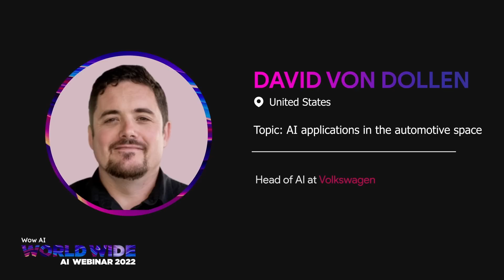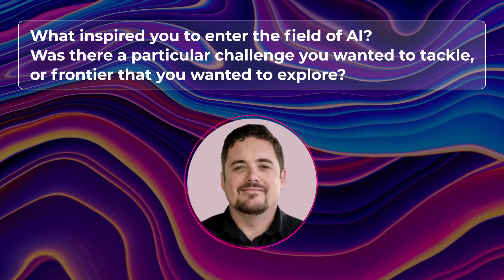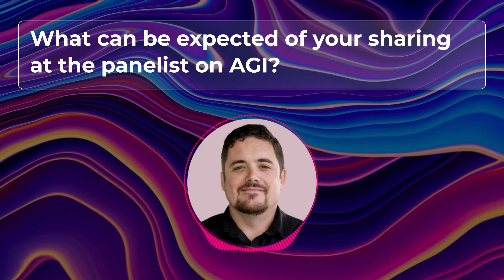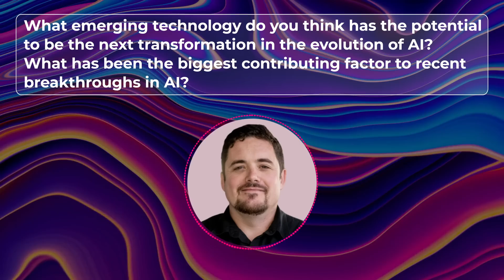Volkswagen's Head of AI talks about Autonomous driving space & AI Sentience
Welcome to another episode of Worldwide AI Webinar 2022 Pre-event Speaker Interview Series!

David von Dollen, Head of AI at Volkswagen, in this brief interview, will share how he got into AI and what he thinks about the likelihood of AGI.

If you're interested to hear more, join our Worldwide AI Webinar that is taking place at the end of September. You'll have access to brilliant presentations and a special panel delivered by top AI experts in the industry from all over the world, for FREE at the comfort of your home.

You'll also have a chance to win up to $10,000 in cash by leaving your interesting questions during our speakers' LIVE session!

Here’s how it works 👇

 1️⃣ Reserve your spot to attend our webinar for free here
 2️⃣ Join LIVE sessions on Sept 29-30, engage directly with our speakers by asking them your toughest questions
 3️⃣ At the end of each session, our speakers will decide which question they think is the most interesting.

Prize details 💵

🏆 300 USD for each winner of each keynote session
🏆 500 USD for each winner of each panel session

Get ready to learn and earn!

🔸 Event details
Time zones: 9:00 AM - 6:00 PM New York Time

Timeframe
0:00 Intro
0:25 What inspired David to enter the field of AI?
3:04 On sharing his experience and thoughts on AGI
6:25 What emerging technology has the potential to be the next transformation in the evolution of AI?